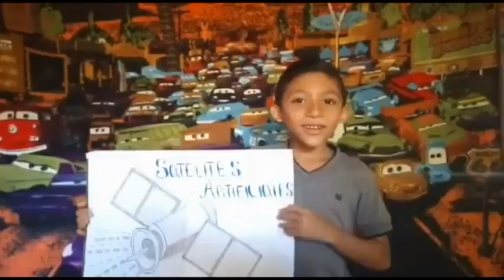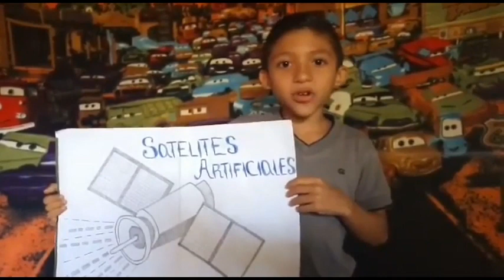BIOGRAFÍA DE JOSÉ ÁNGEL LEÓN PAYARES ( 7 años )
Con mucho amor dedicado a mi hijo amado.  TE AMO ETERNAMENTE HIJO ...PAPÁ..